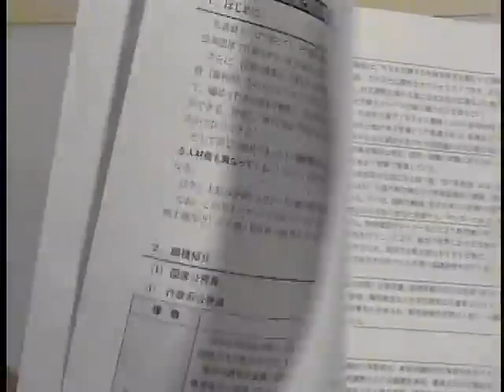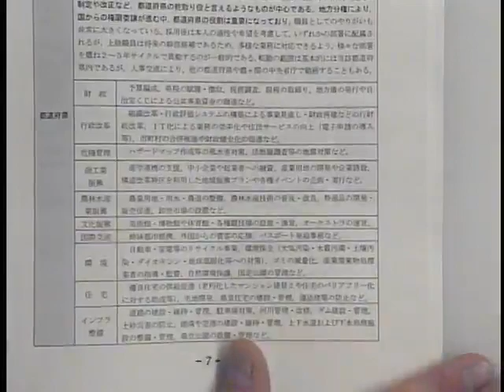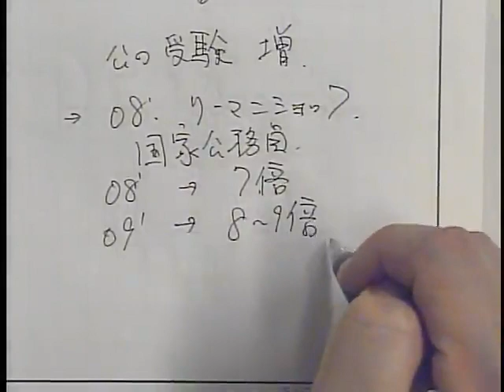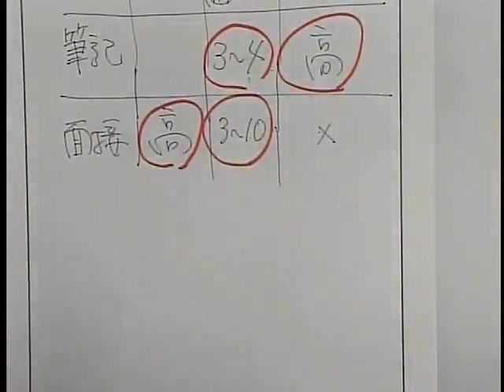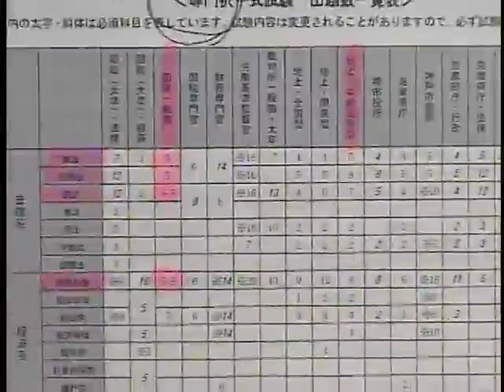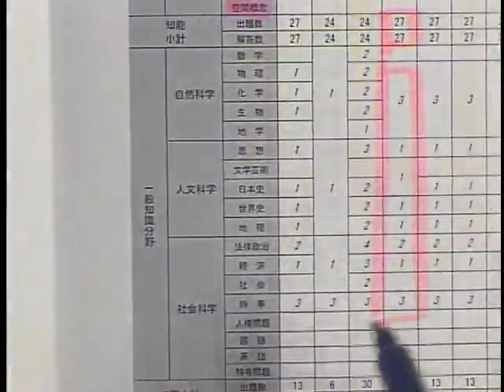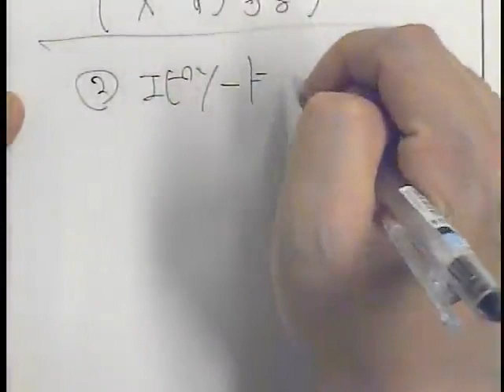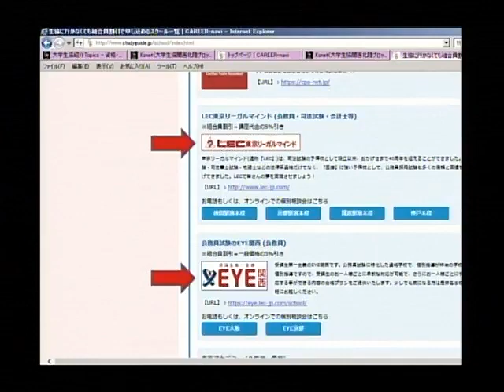【ＬＥＣ関西公務員】坪倉先生の『６０分でわかる！公務員試験のすべて』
大学生協事業連合関西北陸地区のＨＰへの掲載